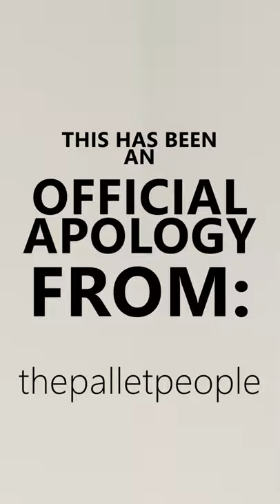I WONT EVEN LOOK AT IT! | Mosaic Monday #117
In this weeks episode you get an in depth look at how Brian gets critiqued weekly on each and every Mosaic Monday. It's our way to keep pushing to be better and be different. I promise we're not always this mean to BK 😂-Q

If you ever have any questions or would like to reach out any one of us here at the pallet people, the #1 way is by emailing